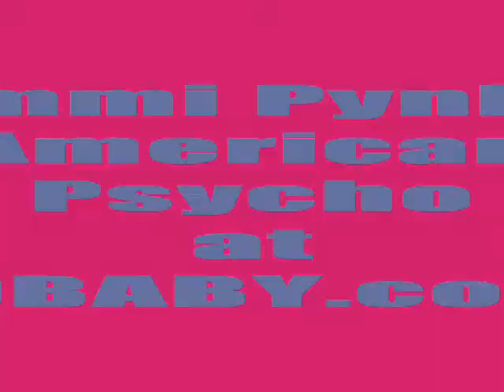AMerican Psycho Promo 3 w/Angelina Jolie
Jimmi Pynk's AMerican Psycho available Now on CD Baby! Featuring the stunning Angelina Jolie getting loose to a 80's classic, Kids in AMerica by Kim Wilde